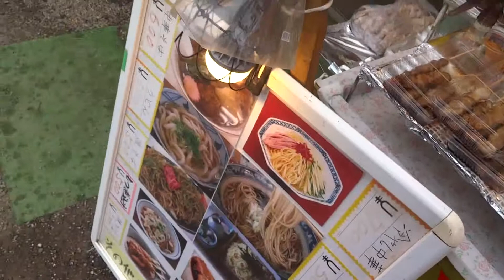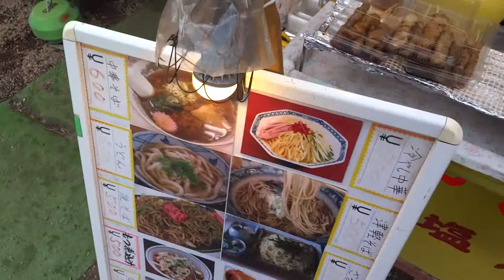オコスティックとは？【縁日のグルメ】弘前さくらまつり🌸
オコスティックとは？【縁日のグルメ】
お好み焼きを棒状にしたものです。
旨い・・・いくらでも食えそうです★★★★★